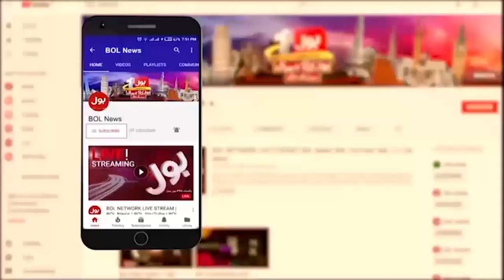Imran Khan Regime Change Operation | PTI Chairman Aggressive Reaction | Breaking News